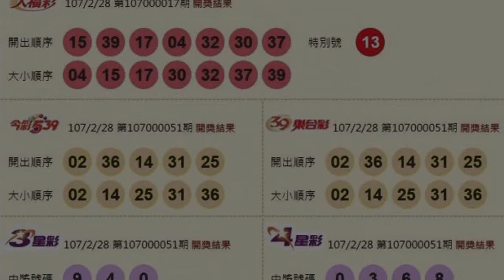2/28 今彩539頭獎開出4注！大福彩頭獎摃龜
2/28 今彩539頭獎開出4注！大福彩頭獎摃龜
〔即時新聞／綜合報導〕今晚（2月28日）開獎的第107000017期大福彩頭獎摃龜，大福獎開出1注，可得500萬元；第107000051期今彩539頭獎開出4注，每注可得600萬元，分別由桃園市龜山區新路里萬壽路二段1122-1號1樓的「億萬富彩券行」、台北市中正區金山南路一段139號的「八福行」、台北市士林區中正路258號的「佑眾彩券行」及桃園市桃園區武陵里大同路34號1樓的「宏旺商行」開出。

發表評論評論如下。